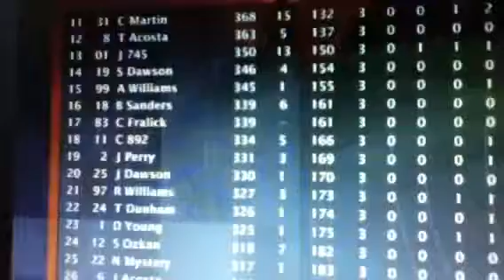Deathprodigy race 3 offline racing league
Race 3 la biggest gamble of the seaon